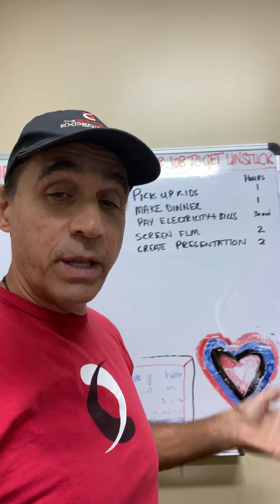Schedule your Day | Adrian Paul's Random Thoughts